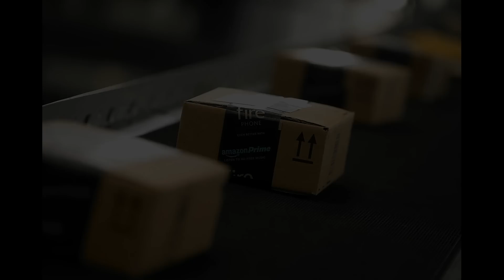Kaufe dir NIEMALS eine Überraschungsbox von AMAZON!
Hier für euch eine neue Horrorgeschichte, die ich geschrieben habe. Es geht um die seltsamen Amazon Überraschungsboxen und um eine verschwundene Freundin! Viel Spaß!

Info: Kein Product Placement und es handelt sich um eine erfundene Geschichte!